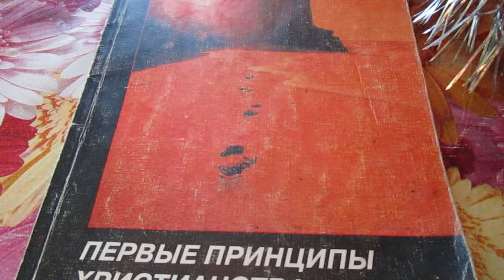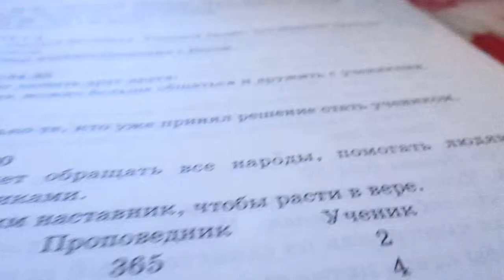В поисках Бога. Что значит быть учеником.In search of God. What does it mean to be a disciple.